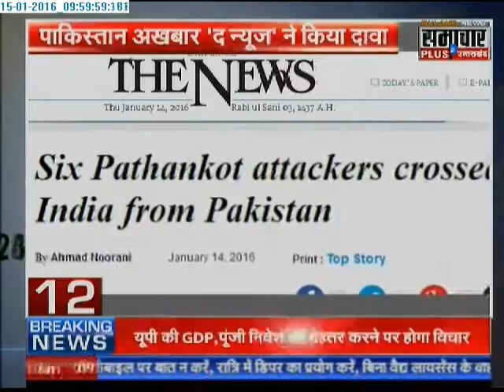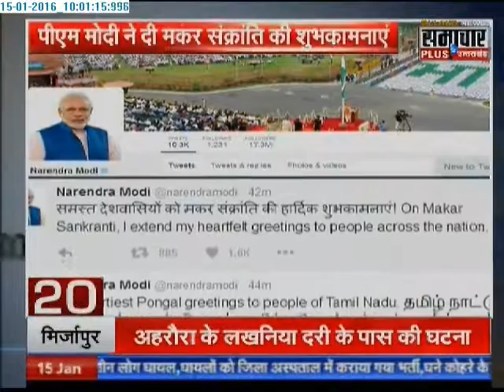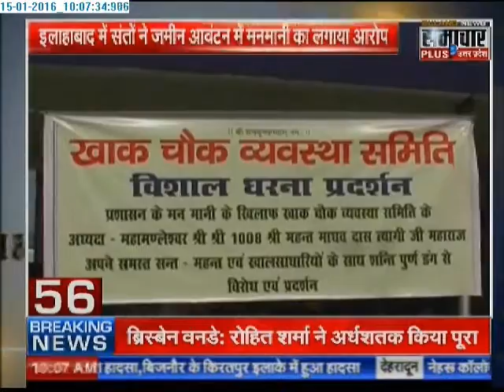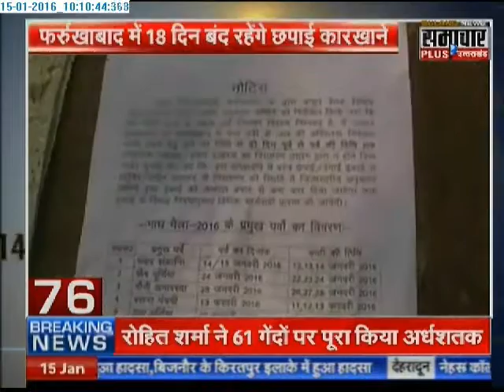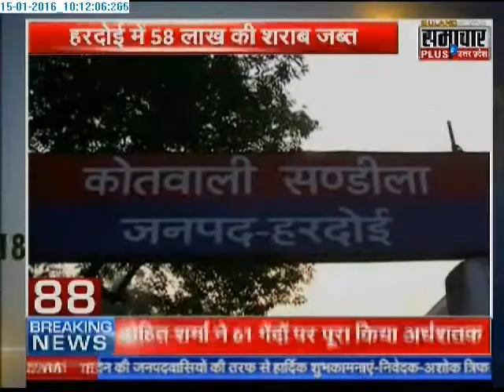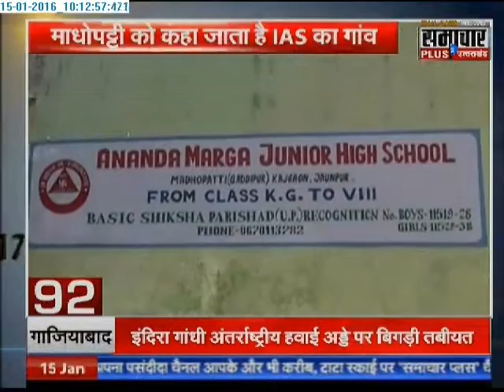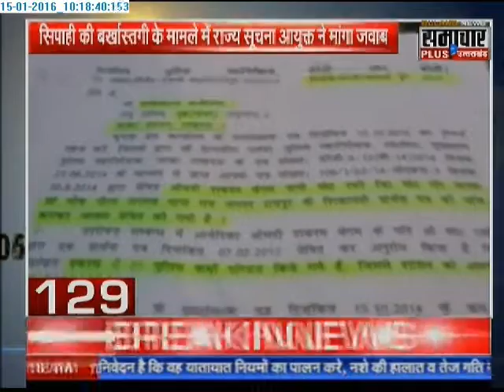Samachar Plus News: Non Stop 150 News | 15 Jan 2016